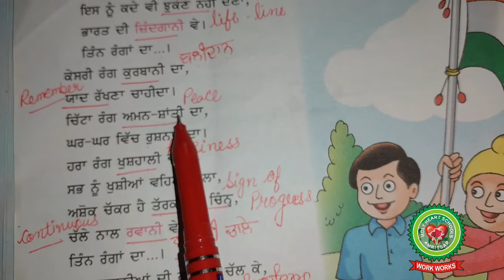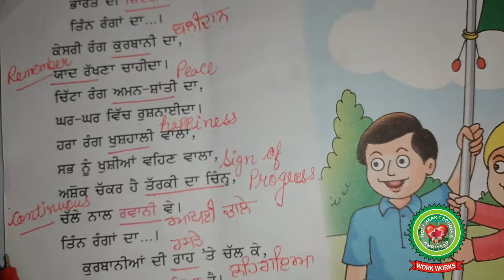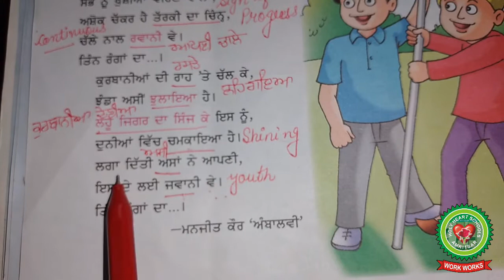Tiranga|Class 6|Punjabi|Holy Heart Schools|May 28 2020